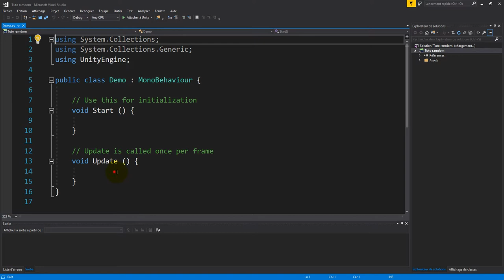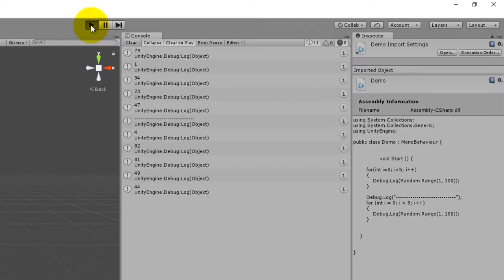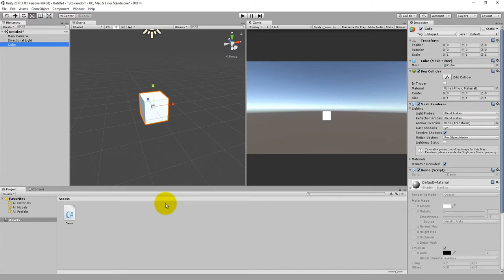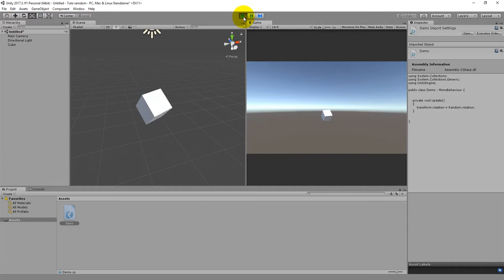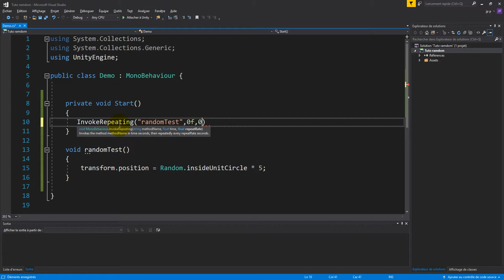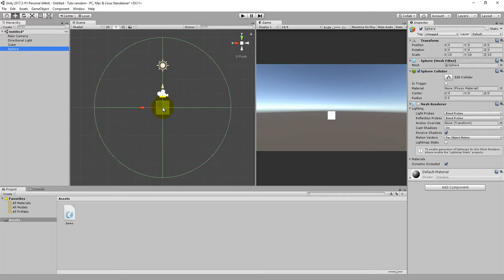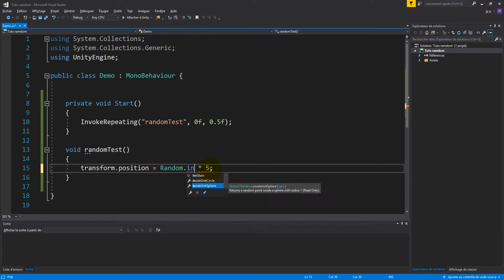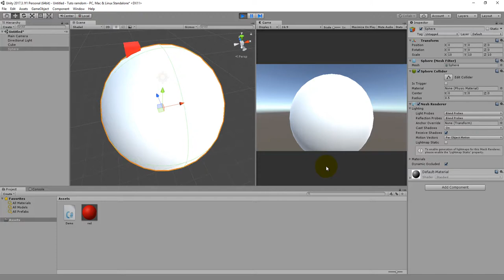Unity C# Class Random - Générer des données aléatoires.